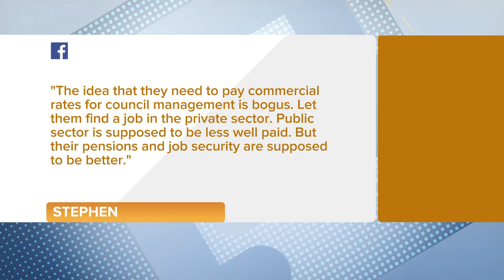Are £100,000 council bosses paid too much? Feat. Jemma Forte & Nick Freeman | Storm Huntley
Thousands of council bosses earn more than 100,000 pounds - and hundreds more on 150,000.

It's according to analysis by the TaxPayer's Alliance, which says council employees salaries are rising as people's council tax bills are also going up.

But the local government association says councils are complex organisations with big budgets - and it's important to have people with the right skills and experience.

Are the council bosses on 150,000 simply paid too much?